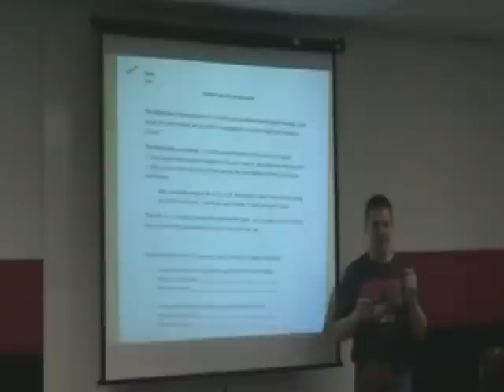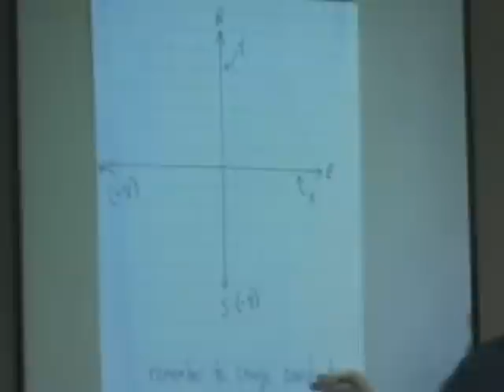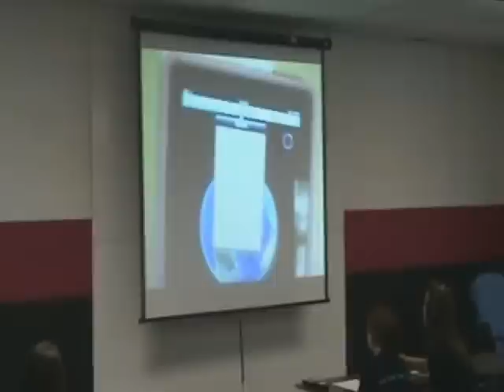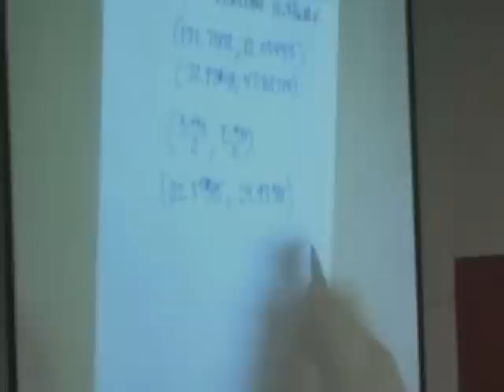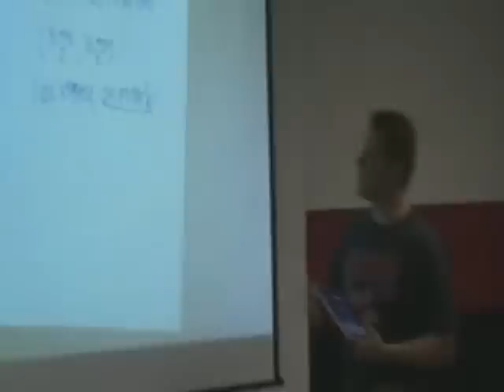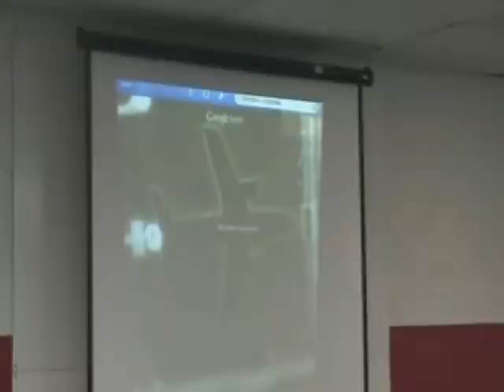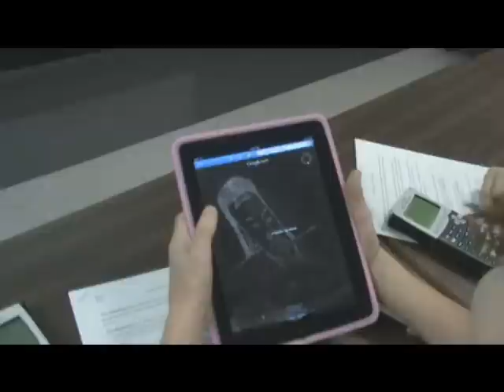Geometry Lesson Using iPads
Lesson using midpoint and distance formula on the iPad